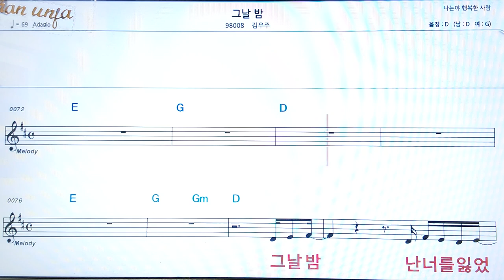그날밤/김우주👍악보, 코드,가사,Karaoke*가라오케 반주